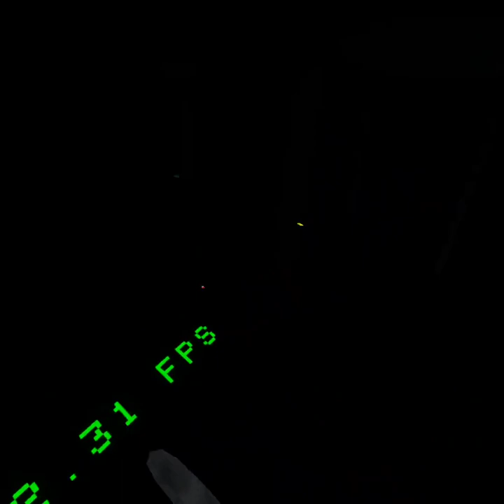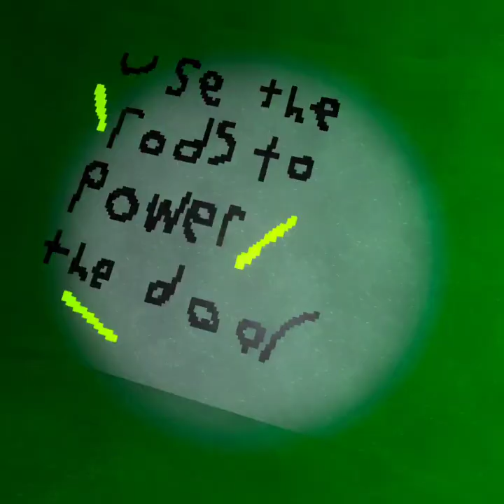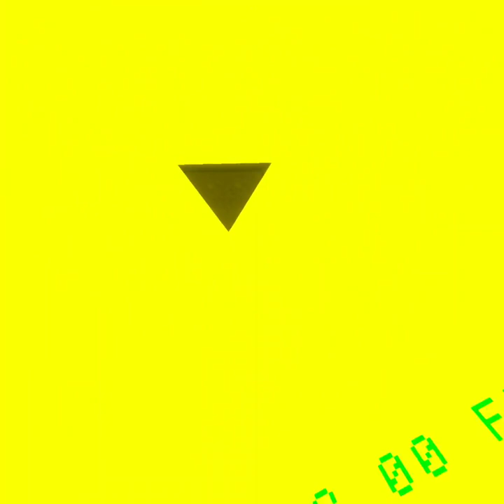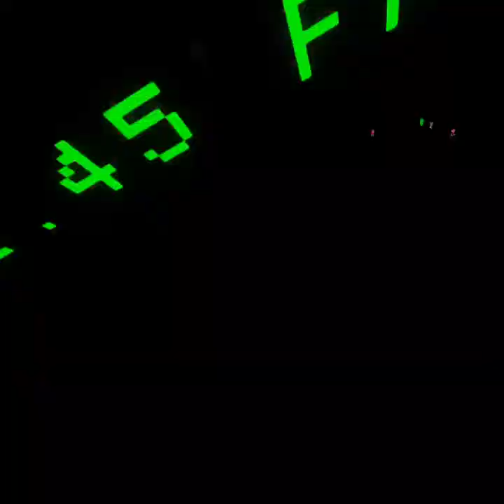big scary speedrun pt. 1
made with @ZEEK911 aka @hi-bk7tp  and @SuperXay